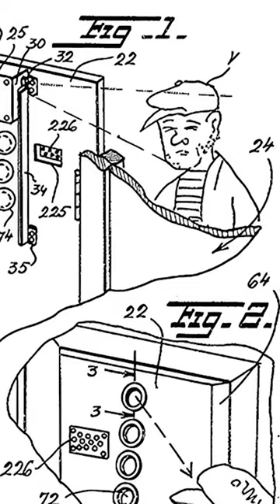Marie Van Brittan Brown - Lets Share Her Story!